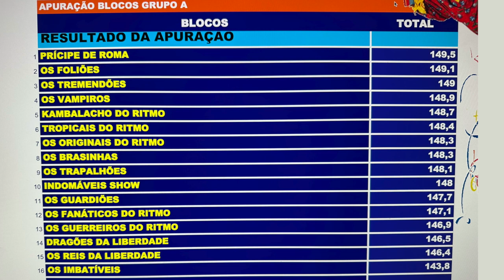CARNAVAL 2024 - APURAÇÃO DOS BLOCOS TRADICIONAIS GRUPO A